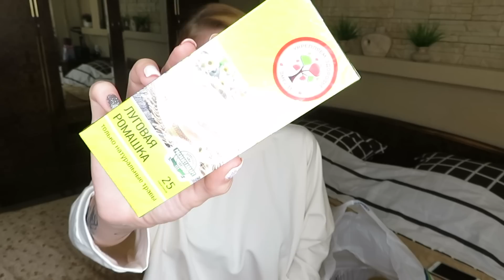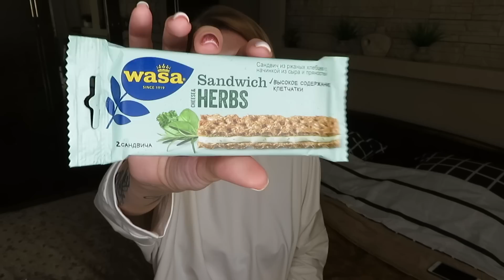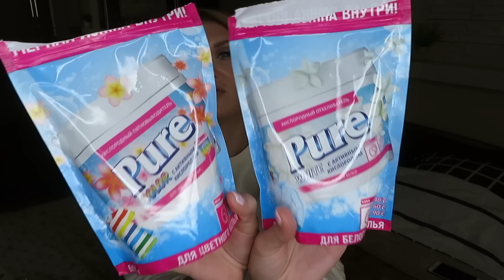НУЖНЫЕ ПОКУПКИ ФИКС ПРАЙС(СЕНТЯБРЬ 2020)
Avon